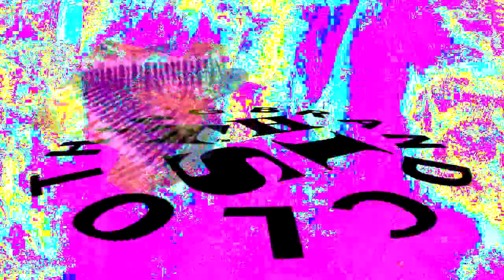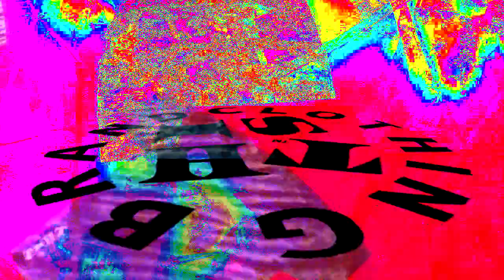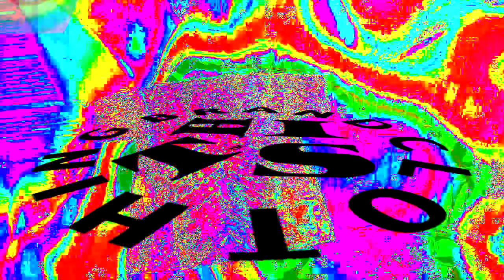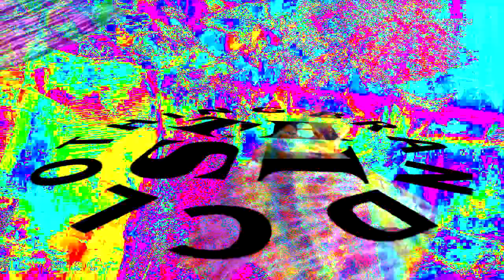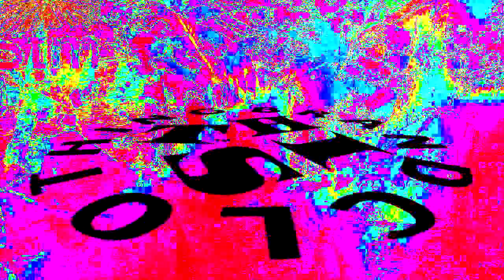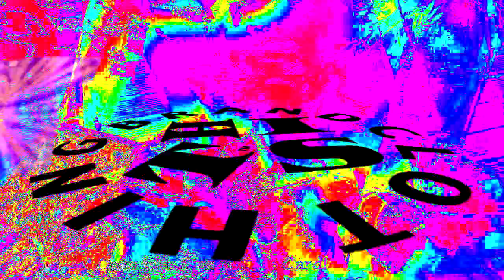☮ THIS™ FUNNY FASHION BRAND GIFT CLOTHING & ACCESSORIES SURPRISE!